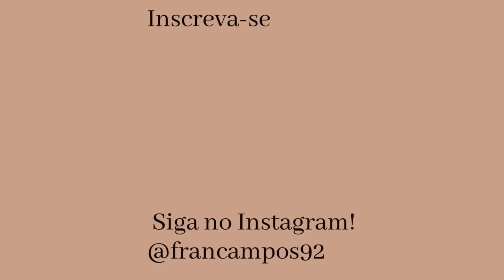ROTINA DO DIA TODO, FAXINAMOS A CASA, MACARRONADA NO CAPRICHO, FIZ BOLO DE FUBÁ COM GOIABADA MINEIRO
CEP: 36200970
Barbacena - MG

FORMA PISCINHA:

RECEITA DO BOLO:
1 OVO
1 XÍCARA DE AÇÚCAR
1/2 XÍCARA DE ÓLEO
1 XÍCARA DE FUBÁ
1 XÍCARA DE FARINHA DE TRIGO
1 COLHER SOPA DE FERMENTO
1 XÍCARA DE LEITE
GOIABADA PICADA

Oi gente !!
No vídeo de hoje compartilhei com voçes minha rotina de dona de casa. compartilhei como são as minhas manhãs, meu skincare completo, café fresquinho. Fiz almoço mineiro, mostrei como faço angú, limpei a cozinha e desabafei algo tem me deixado triste.

🌸 LINK DOS PRODUTOS QUE USO E INDICO:

🔴LINK DO MEU FORNO ELÉTRICO:

🔴LINK DA MINHA AIRFRYER:

🔴LINK DO MEU ASPIRADOR:

🔴LINK DO MEU COOKTOP:

🔴LINK DO MEU DEPURADOR:

 🔴LINK DAS MINHAS PANELAS:

🔴LINK ESCOVA SECADORA:

🔴MÁQUINA DE LAVAR ROUPAS:

🔴MESINHAS DE CABECEIRAS PÉ PALITO:

Use meu código:
26045205

Obrigada por fazerem parte da minha vida